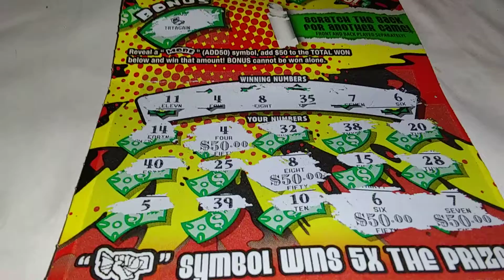aww yea a great win